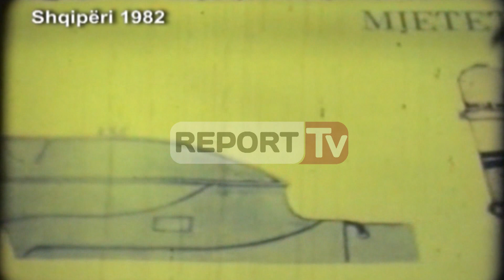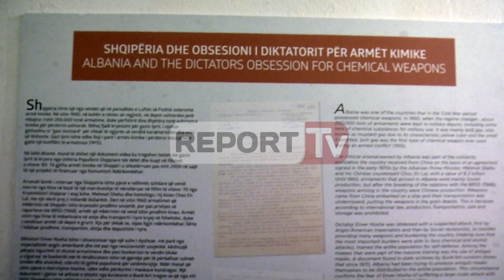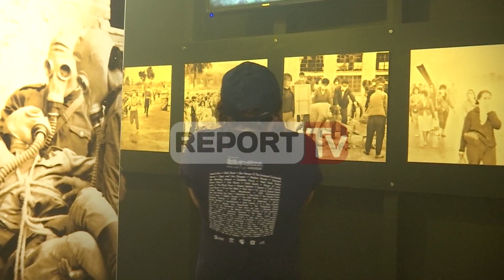Report TV - Çelet dhoma muzeale e armëve kimike ushtarake në BunkArt1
Dhoma e armëve kimike është një hapësirë e re e sapoçelur në Muzeun BunkArt1. Ndërsa pritet që BunkArt1 të zgjerohet me dhomat e tjera muzeale, në këtë hapësirë të re publiku do të surprizohet nga dokumentet e videot sekrete ushtarake.

Dokumentet dëshmojnë se Shqipëria mbante dhjetëra tonë substanca kimike për përdorim ushtarak.

Lëndët helmuese ushtarake të mbajtura sekret nga popullsia, shpeshherë për hir të eksperimenteve, mund të ktheheshin në elementë të krimit për kafshët dhe mjedisin.

Ushtria shqiptare, përveç 200.000 ton armatimeve, zotëronte edhe lëndët helmuese të gazit Iprit që kishte ngjyrën e mustardës dhe Zarinë që ishte një lëndë helmuese shumë e rrezikshme. Një video e 1982-shit zbulon një fakt tronditës.

Me sa duket krerët e ushtrisë shqiptare për t’u bindur për efektin e lëndëve helmuese ushtarake, nuk nguronin të kryenin eksperimente nga më barbaret.